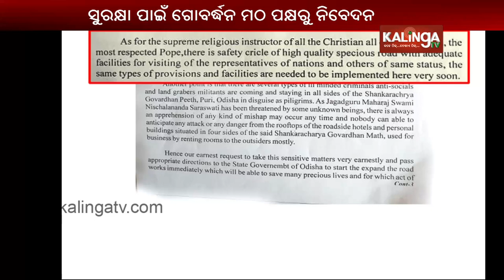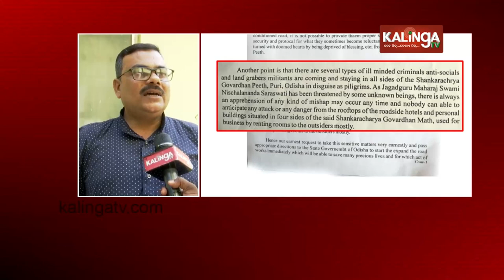Govardhan Mutt Seeks Security For Puri Shankaracharya Alleging Threat